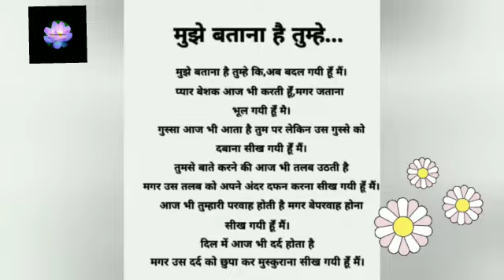Motivational Quotes || motivational quotes for success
🌸Enjoy quotes , wise words will do  miracle in  life .

🌼stay safe
🌼stay motivated
🔴Inner Divine World Within You